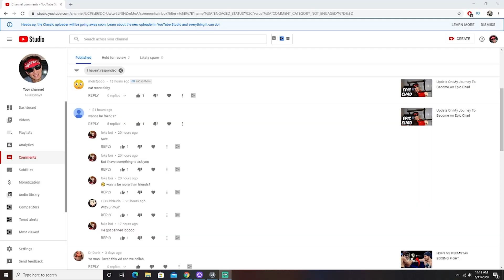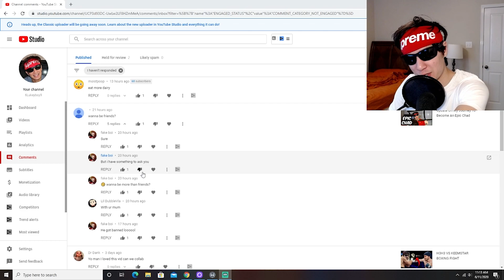We Have Finally Won The War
This motivational speech will bring you to tears. Truly an inspirational video for you guys. After all of these years of battling the loved it guy in the comment section. We have finally achieved victory after the commentator has been banned.